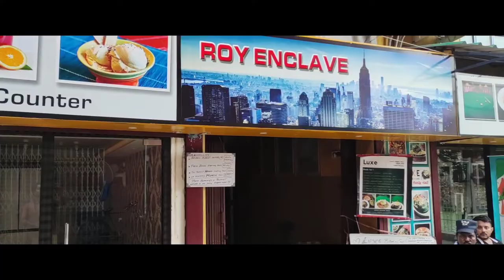Barrackpore best Food And Hangout place, Luxe Billiard N Cafe